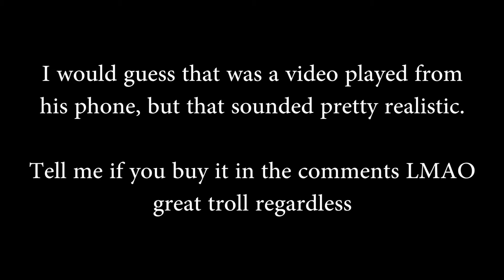Only in COD lobbies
Outro 🎵 "Lay It Down" by Steelix